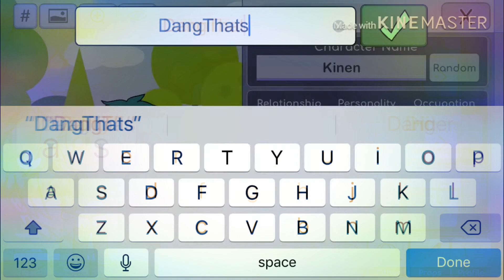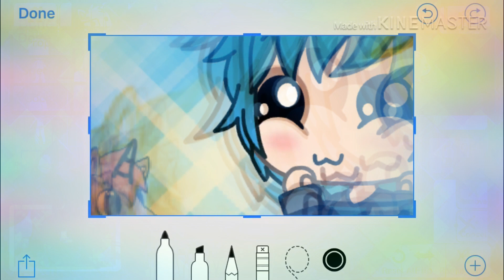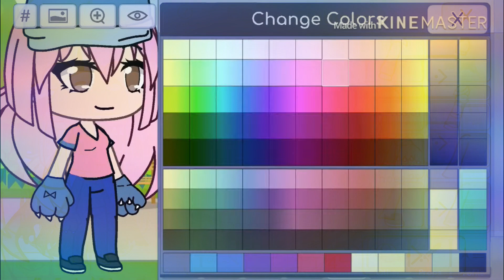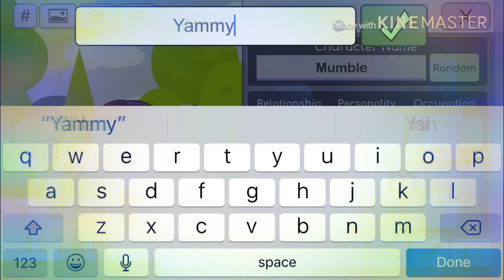Recreating Youtubers (GONE WRONG) /Gacha Life/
This was made by Marybelle. THIS IS REAL!! Idk WHY the glitch happened!!